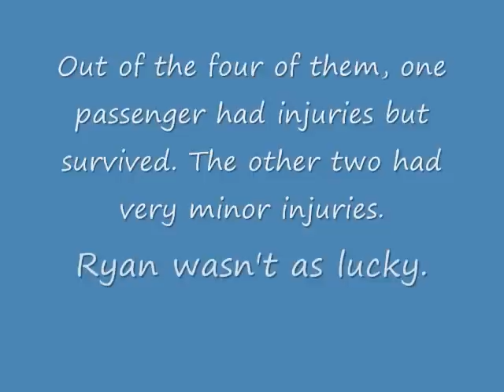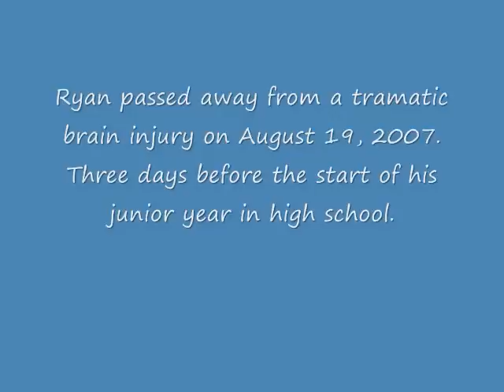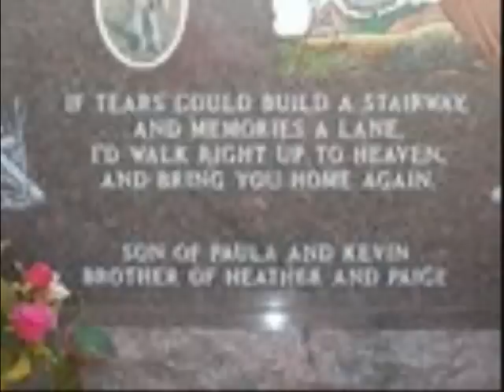Ryan's Story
This is the story of what happened to Ryan Bartsch. It was created to help pass a Graduated Drivers Licensing Program in North Dakota.